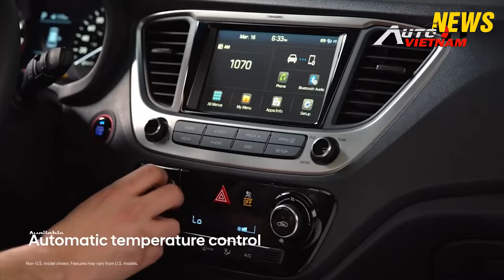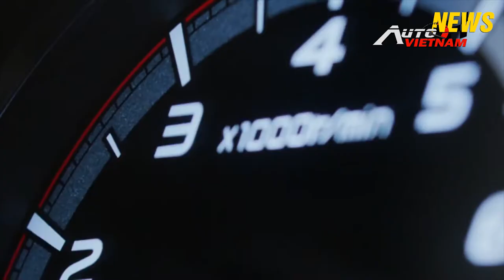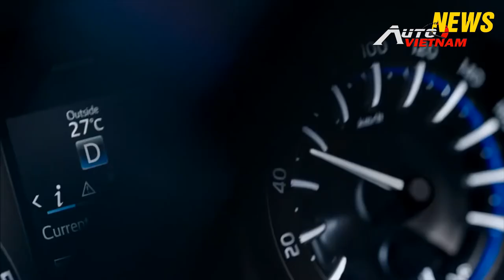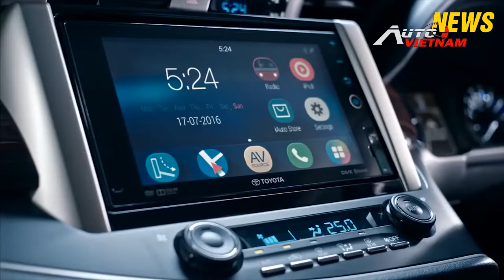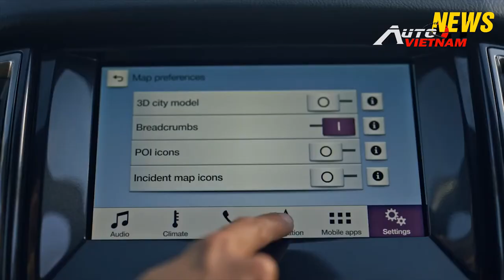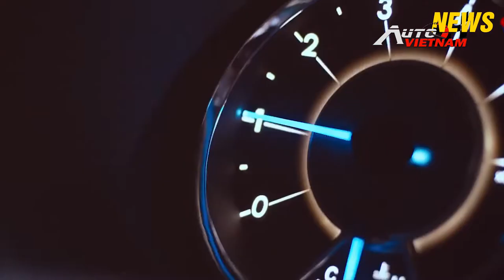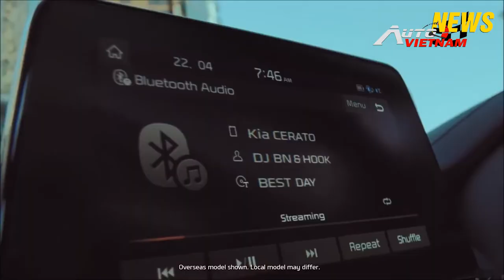✅Toyota Vios lấy lại ngôi vương. Top 10 xe bán chạy nhất tháng 2/2020.(News)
✅Toyota Vios lấy lại ngôi vương. Top 10 xe bán chạy nhất tháng 2/2020.
Tháng 1 Hyundai Accent đã soán ngôi vương của Toyota Vios để trở thành chiếc xe bán chạy nhất trong tháng 1 ở tại thị trường Việt Nam, thống trị trong phân khúc xe sedan hạng B cỡ nhỏ. Nhưng tháng 2 trôi qua, Toyota vios đã thể hiện mình, không phải kẻ dễ bắt nạt. Bảng xếp hạng các dòng xe bán chạy nhất tháng 2/2020 đánh dấu sự trở lại của Ford Ranger.